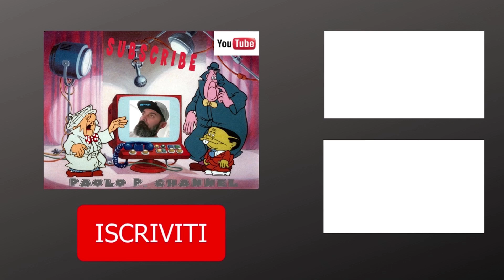The DIGGERZ - Jealousy (Psychobilly Kicks Back'23)